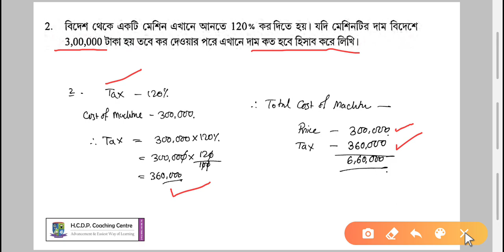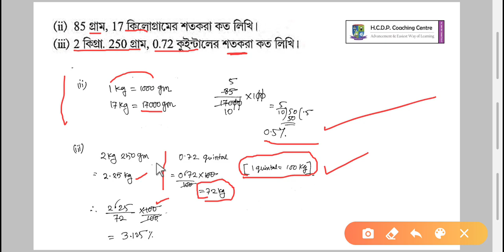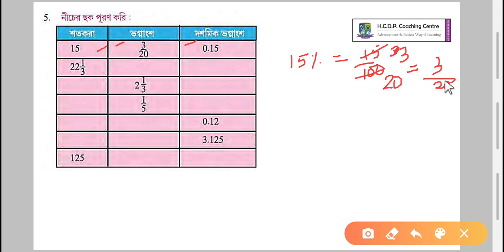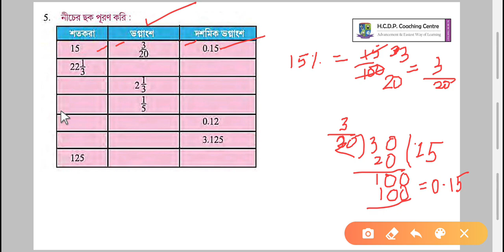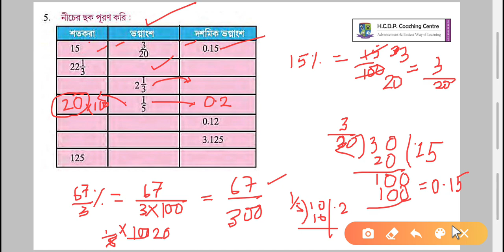Percentage (শতকরা) | CLASS VIII | WBBSE | PART - 1